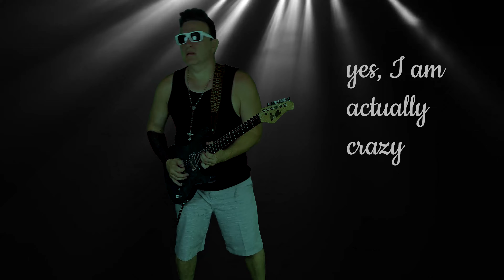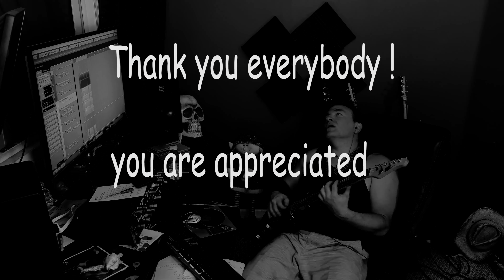INSANE IN THE BRAIN - CYPRESS HILL COVER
Insane in the brain, wow look at that.  Its the perfect cover song selection for me! Ha !   Not a bad song, a sorta changed it around alot, and it ended up being something totally different, but thats the gig.   Instruments were recorded in one day but the vocal was a challenge as I had to sing 3 different voices.  Mine, B-real, and Sen Dog.   I felt like without B-real's nasal rap in there, it just wouldnt work.  Play this is a stereo for maximum effect and frequency response. (for all you audio fanatics)

   Song will be up for sale on itunes, distrokid, amazon music, and all others platforms

  I use the following gear.  (at the moment, but always changing)
  Shuriken guitars (line 6)
  Ibanez Guitars
  kemper amps
  vox amps
  fender jazz bass
  Ibanez 5 string basses
  pearl reference pure drums
  Telefunken copperhead vocal mics
  LA 610 tube preamps
  API preamps
  Rupert Neive Preamps
  trick drum pedals
  Evans drumheads
  Soul tone, zildjian and meinl cymbals
  Les paul guitars
  nuendo 12 recording software
  Neural DSP plugins
  adobe premier film editing software
  Sunglasses from 7-11

thanks for checking it out, let me know what you want to hear. request a song !

catch U on the flip flop !!!